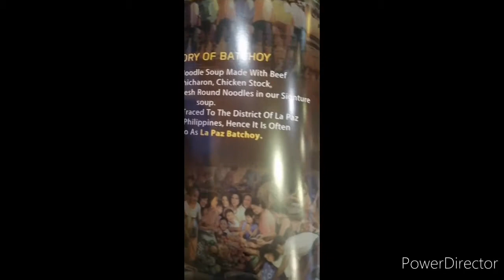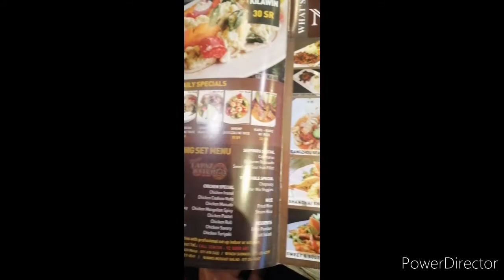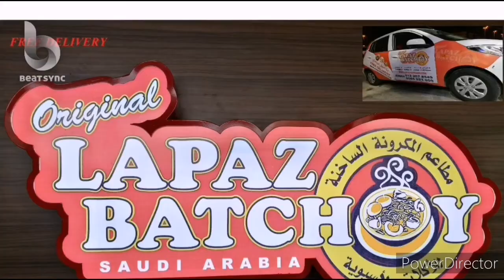Mukbang La paz Batchoy | with Raymund azooz vlogs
The lapaz batchoy restaurant one of the most favorite place to eat of Pilipinos.

Amazing food with reasonable prices

Best place for family or friend bonding